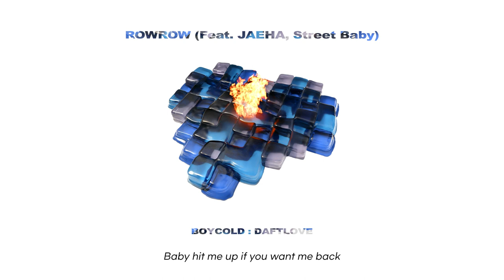BOYCOLD(보이콜드) - ROWROW (Feat. JAEHA, Street Baby) (Lyrics) [ENG SUB]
BOYCOLD(보이콜드) - ROWROW (Feat. JAEHA, Street Baby) (Lyrics)

[DAFT LOVE: Tracklist]

DAFT side
1. LOVE MAKES ME DAFT
2. Salad Days (Feat. sokodomo, pH-1, BE’O)*
3. 붕 떠 (Feat. 쿠기, Skinny Brown)
4. 바람바람~ (Feat. BIG Naughty, 키드밀리)
5. Lost & Found (Feat. sokodomo, Zior Park)

LOVE side
6. DAFT LOVE (Feat. DUT2, msftz (미스피츠))
7. ROWROW (Feat. JAEHA, Street Baby)
8. 그 때 그 자리 (Feat. 릴러말즈 (Leellamarz), 식케이 (Sik-K))
9. FINE (Feat. SOMA, WOODZ (조승연))
10. Little bit of you